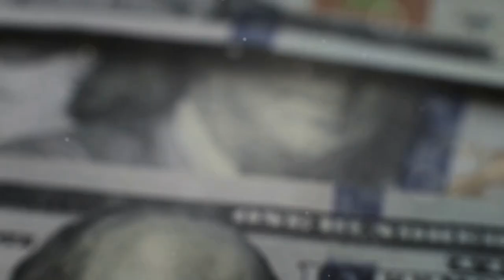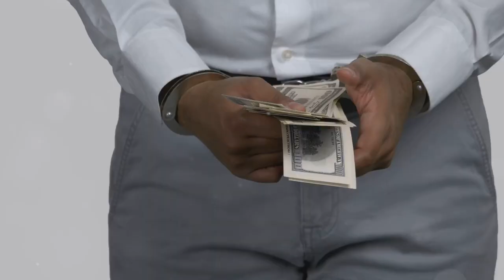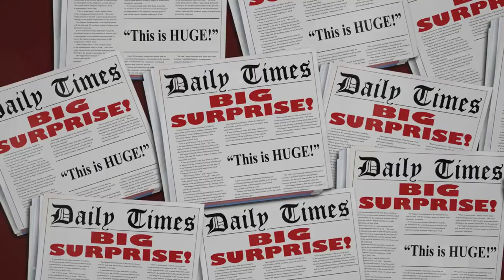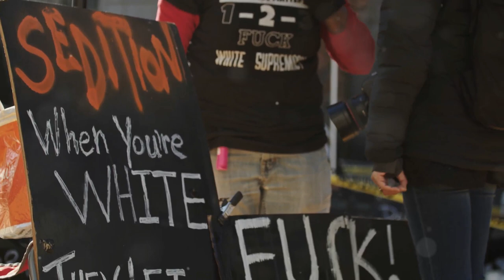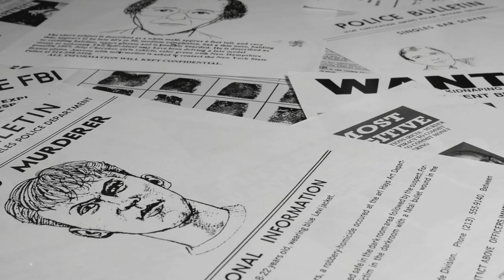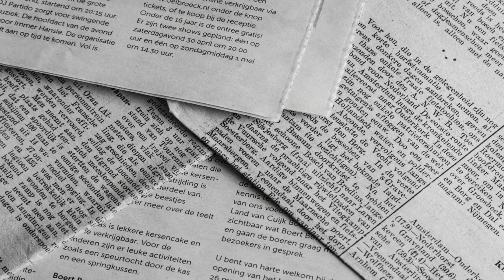OJ SIMSON WAS DEALLING COCAINE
"OJ Was Selling Coke for the Mafia": How O.J. Simpson's Mob Ties Led to the Murders
The infamous trial of O.J. Simpson for the murders of Nicole Brown Simpson and Ronald Goldman has captivated true crime enthusiasts, legal professionals, and pop culture aficionados for decades. While the trial officially concluded with O.J. Simpson's acquittal, countless theories have emerged attempting to explain the brutal nature of the crimes and the events leading to that fateful night. One such theory suggests that Simpson's ties to the Mafia played a significant role, implicating him in a dangerous world of drug trafficking.
1. The Dark Allegations: O.J. Simpson’s Mob Connections
A Star Athlete with Shadowy Associates
While O.J. Simpson is widely known as a former NFL superstar and actor, less publicized are his alleged connections to organized crime. Rumors suggest that Simpson had entangled himself with the Mafia, acting as an intermediary in the illegal drug trade. These claims, while speculative, paint a picture of a man who might have been in over his head.
Drug Trafficking Allegations
The theory posits that Simpson was using his fame and connections to sell narcotics for the Mafia. This involvement in the drug trade is said to have started during the peak of his career, continuing even into his post-NFL life. Sources allege that Simpson's high profile made him an attractive associate for Mafia members looking to leverage his image for their illicit activities.
2. The Breakup: Nicole Brown Simpson and the Missing Drugs
A Relationship in Turmoil
O.J. and Nicole Brown Simpson’s relationship was turbulent, marked by allegations of abuse and infidelity. Their separation only added to the tension, creating a volatile environment ripe for further complications.
The Alleged Drug Theft
According to this theory, after Nicole left O.J., she allegedly took two kilograms of cocaine that belonged to the Mafia. This reckless act would have dire consequences, drawing the ire of powerful and dangerous individuals. It is suggested that Nicole, perhaps unaware of the gravity of her actions, believed the drugs to be her ticket to financial independence.
3. The Consequences: A Mafia-Ordered Retaliation
The Colombian Neck Tie
A key element of this theory is the brutal manner in which Nicole Brown Simpson and Ronald Goldman were murdered. The term "Colombian necktie" refers to a gruesome form of execution associated with Colombian drug cartels, where the victim's throat is slashed, and the tongue is pulled through the opening. The savagery of the murders has led some to speculate that they were meant to send a message, a hallmark of Mafia-style retribution.
O.J. Simpson: Innocent but Complicit?
According to this narrative, O.J. Simpson was not directly responsible for the murders but was guilty of entangling Nicole in his dangerous world. His alleged Mafia connections and involvement in drug trafficking may have inadvertently placed Nicole and Goldman in the crosshairs of a vengeful cartel.
4. A Questionable Investigation and Trial
The LAPD and Potential Corruption
The Los Angeles Police Department’s handling of the investigation has been criticized for various reasons, including potential corruption and mishandling of evidence. If Simpson did have ties to organized crime, it is plausible that corrupt officials could have influenced the investigation, either to protect him or to ensure his downfall.
The Trial of the Century
The trial of O.J. Simpson was a media frenzy, filled with dramatic courtroom moments and questionable legal strategies. While Simpson was ultimately acquitted, the shadow of his alleged Mafia connections and the brutal nature of the murders continued to fuel speculation and alternative theories.
5. Legacy and Public Perception
An Enduring Mystery
Despite the acquittal, the question of O.J. Simpson’s guilt remains a topic of heated debate. The theory of his involvement with the Mafia adds a layer of complexity to an already convoluted case, suggesting that the truth may be far darker and more intricate than the public narrative.

While the theory that O.J. Simpson was selling cocaine for the Mafia and that Nicole Brown Simpson’s death was a result of her entanglement in his criminal activities is compelling, it remains speculative. Nevertheless, it adds another layer to the complex narrative of one of the most notorious murder cases in modern history.